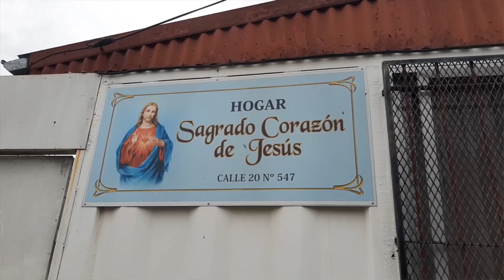DNI Abuelos Hogar Padre Marcelo